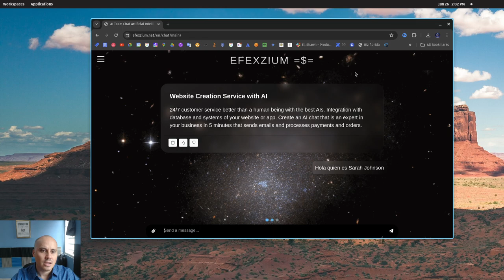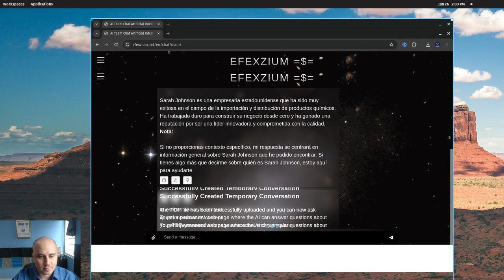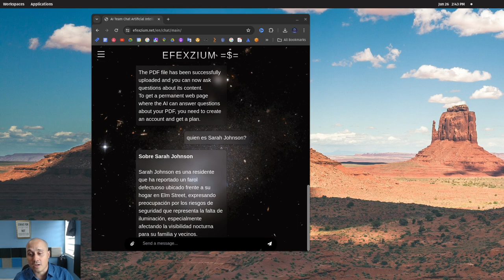El poder del chat GPT en el servicio al cliente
Disponibilidad 24/7: Un LLM (Modelo de Lenguaje) puede operar durante todo el día, proporcionando asistencia instantánea a los clientes cuando necesiten ayuda.
Eficiencia: Los LLM pueden procesar y responder rápidamente a las consultas, reduciendo significativamente los tiempos de espera en comparación con los agentes humanos.
Escala: Se puede escalar fácilmente para manejar volúmenes crecientes de consultas de clientes sin necesidad de contrataciones o capacitaciones adicionales.
Reducción de Costos: La automatización de tareas de atención al cliente con un LLM puede llevar a ahorros sustanciales en costos operativos.
Consistencia: Proporciona respuestas uniformes, asegurando que todos los clientes reciban información precisa y consistente.
Soporte Multilingüe: Capaz de entender y responder en múltiples idiomas, mejorando la accesibilidad para una clientela global.
Análisis de Datos: Puede analizar interacciones con clientes para identificar tendencias, problemas comunes y áreas de mejora en la prestación del servicio.
Personalización: Con capacidades avanzadas de IA, los LLM pueden ofrecer recomendaciones y soluciones personalizadas basadas en el historial y preferencias del cliente.
Accesibilidad: Los clientes pueden interactuar con el LLM a través de diversos canales como chatbots, correo electrónico o asistentes de voz, ofreciendo flexibilidad en los métodos de comunicación.
Reducción del Error Humano: Minimiza los errores típicamente asociados con agentes humanos, lo que lleva a una mayor precisión al abordar las preocupaciones de los clientes.